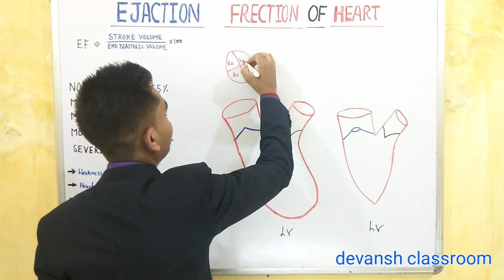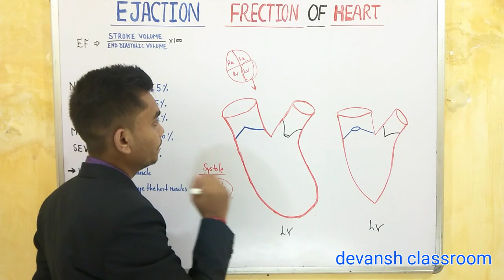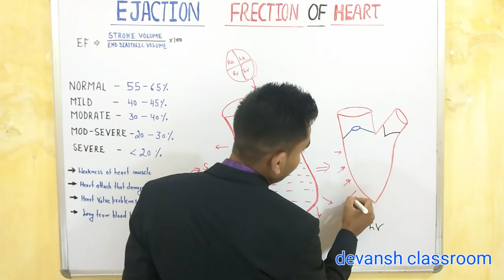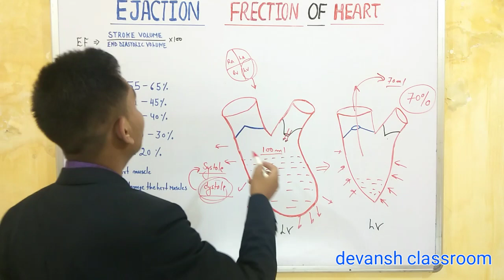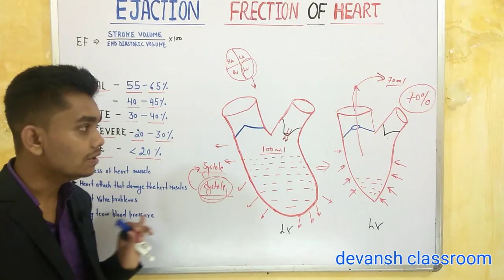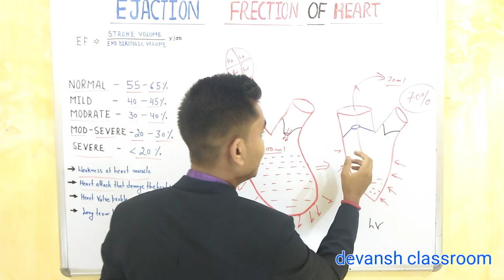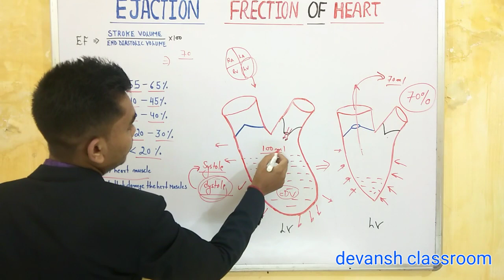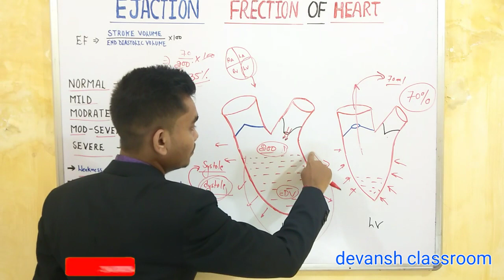whate is ejection fraction and it's normal value / heart pumping power in Hindi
ejection you of heart
heart pumping power
whate dose ejection fraction

An ejection fraction (EF) is the volumetric fraction (or portion of the total) of fluid (usually blood) ejected from a chamber (usually the heart) with each contraction (or heartbeat). It can refer to the cardiac atrium,[1] ventricle,[2] gall bladder,[3] or leg veins,[4] although if unspecified it usually refers to the left ventricle of the heart. EF is widely used as a measure of the pumping efficiency of the heart and is used to classify heart failure types. It is also used as an indicator of the severity of heart failure, although it has recognized limitations.[5]

The EF of the left heart, known as the left ventricular ejection fraction (LVEF), is calculated by dividing the volume of blood pumped from the left ventricle per beat (stroke volume) by the volume of blood collected in the left ventricle at the end of diastolic filling (end-diastolic volume). LVEF is an indicator of the effectiveness of pumping into the systemic circulation. The EF of the right heart, or right ventricular ejection fraction (RVEF), is a measure of the efficiency of pumping into the pulmonary circulation. A heart which cannot pump sufficient blood to meet the body's requirements (i.e., heart failure) will often, but not invariably, have a reduced ventricular ejection fraction.
# ejection fraction
ejection fraction kya hota he